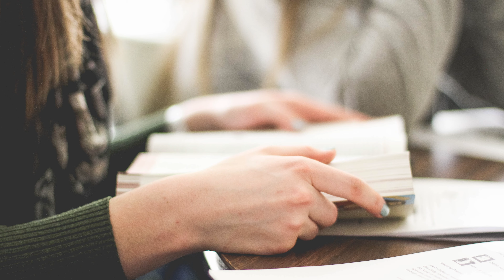Monday Moment (6/7/2021)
ᴍᴏɴᴅᴀʏ ᴍᴏᴍᴇɴᴛ - Charles reflects on the end of the Walk season with hope, as the funds that were raised enable New Life Solutions' family of ministries to continue pouring into the lives of women, men, & teens throughout our communities. Hope, help, & healing will be found as people become connected with our outreach ministries, and hundreds of innocent babies will be saved!

If you know a woman who is currently facing an unplanned pregnancy, please refer her to A Woman's Place Medical Clinic. for more info and to schedule an appointment or chat with someone online.

If you or someone you know has experienced the pain and grief of abortion, no matter how recent or how distant, please reach out to Passages of Hope Abortion Recovery Support. to learn more.